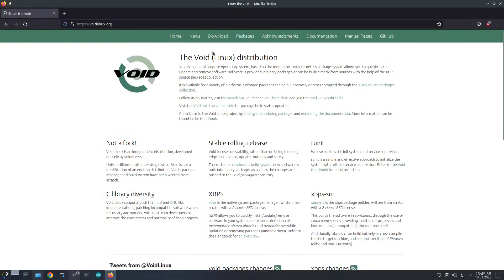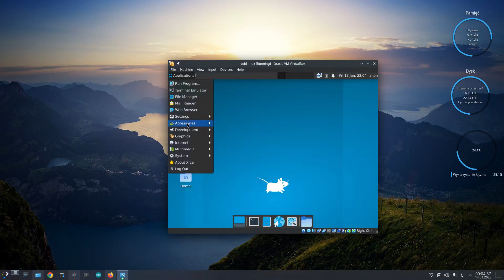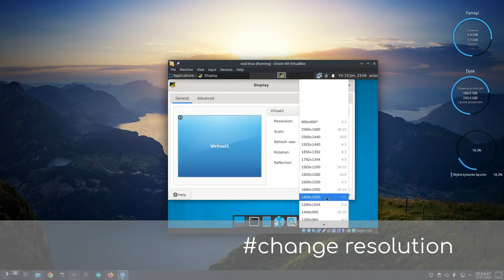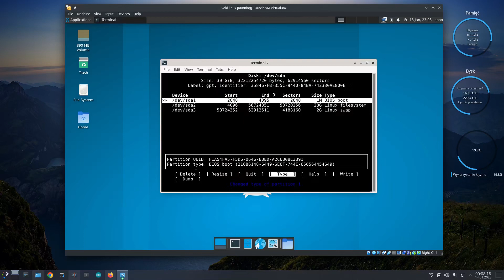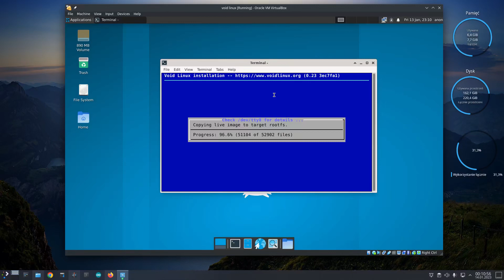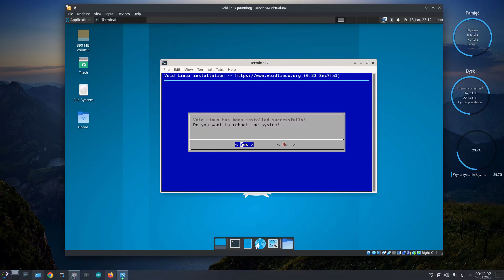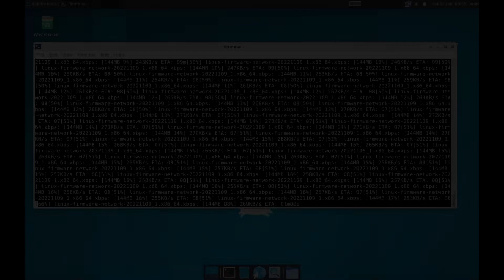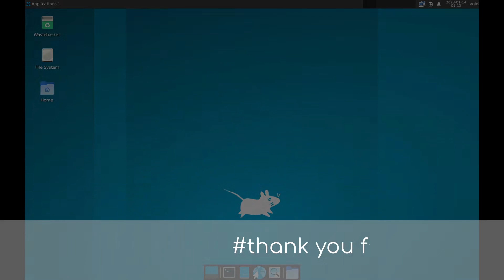Linux Void - installation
Linux Void first steps. Installation, upgrade, first start.

What to remember:
1. "sudo void-installer" - installation script
2. add 1M boot partition when installing
3. "sudo xbps-install -Syu" - system update